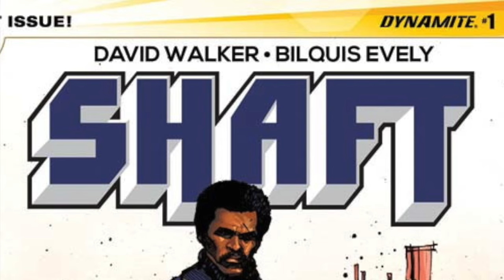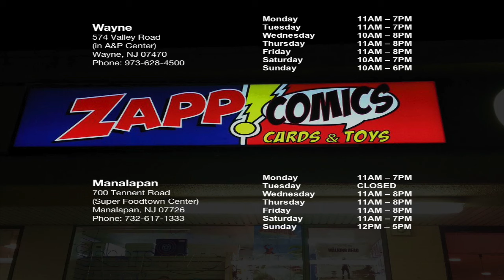Zapp Talk 02/17/16 PowerMan & Iron Fist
PowerMan & Iron Fist team up again in their all new #1! Mystery, intrigue and some old fashion street rumbling!